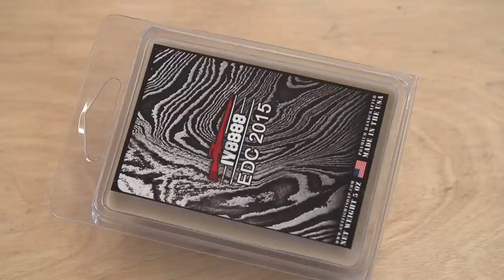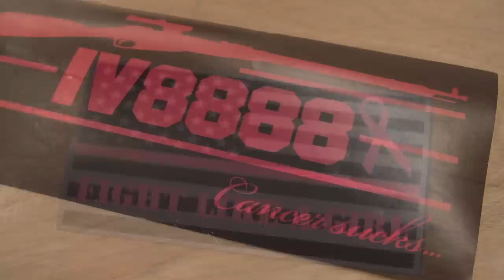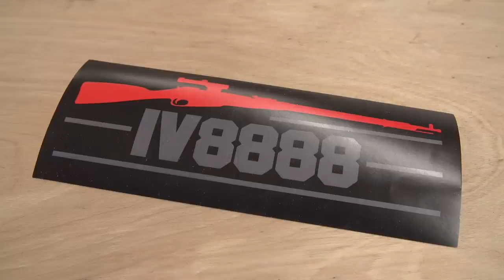IV8888 MAN CAN November 2015